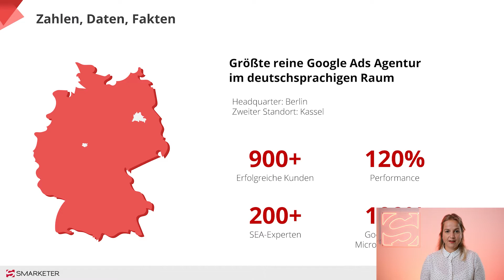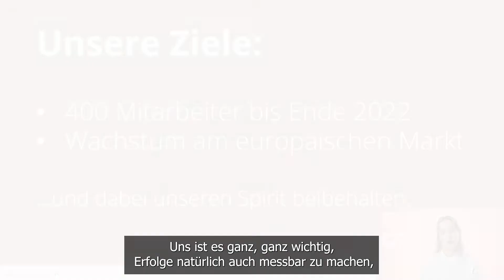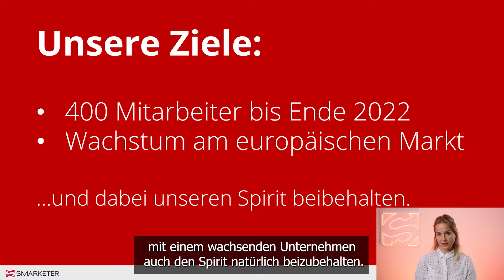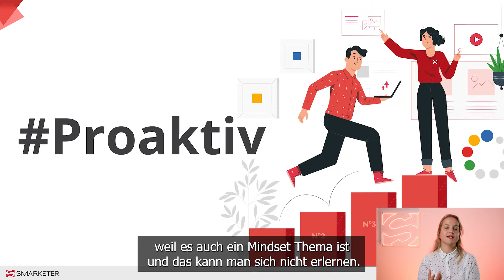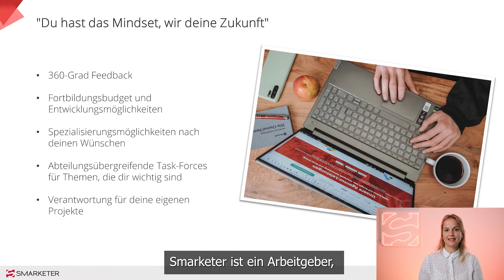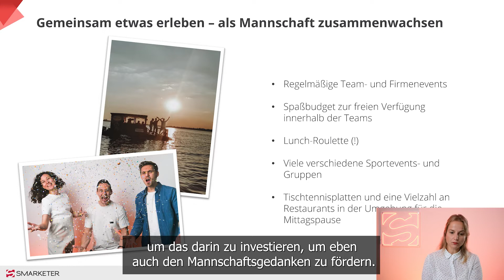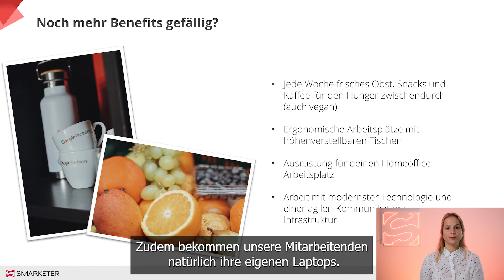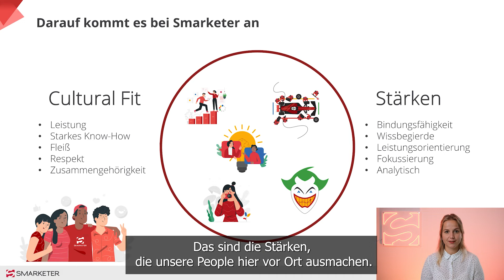Wie ist es in der größten Google Ads Agentur Europas zu arbeiten?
Finde es heraus! An Stand 5 bekommst du spannende Einblick in die Arbeit unserer Agentur, erfährst wie du deine Potenziale voll ausschöpfen kannst und deiner Karriere einen echten Schub verpasst! Wir freuen uns auf dich!

Triff Smarketer auf dem Online-Karrieretag in Berlin 2021. Hier geht´s zur kostenlosen Anmeldung